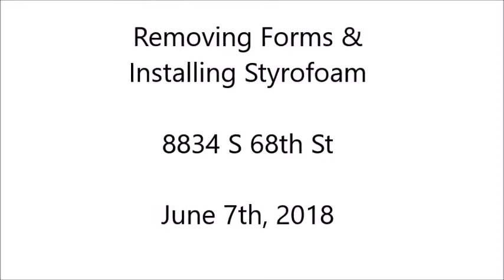Forms and Styrofoam June 7 2018